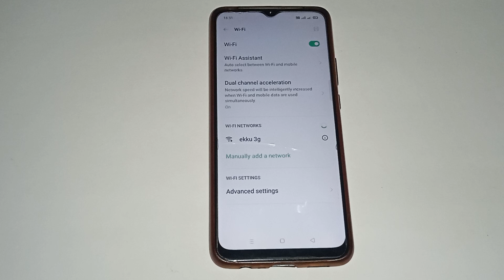Wi Fi connect kaise kare realme XT, how to connect Wi Fi in realme XT